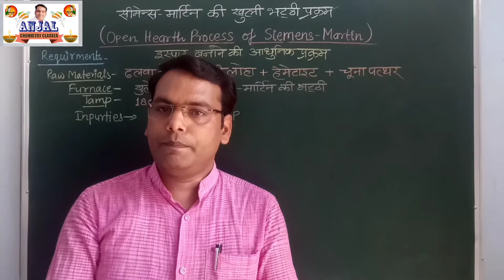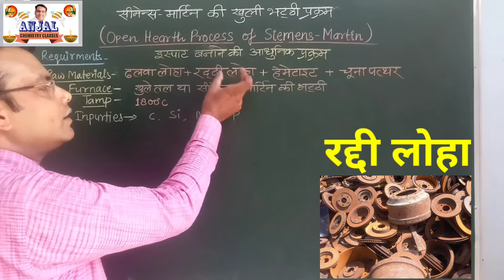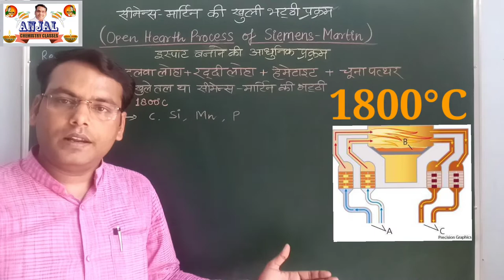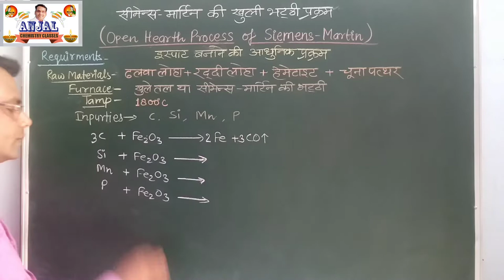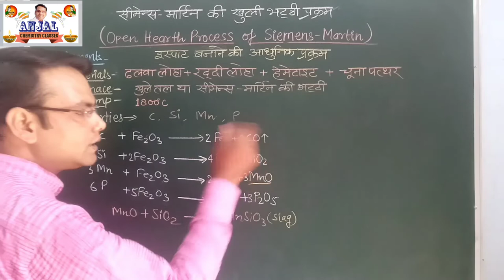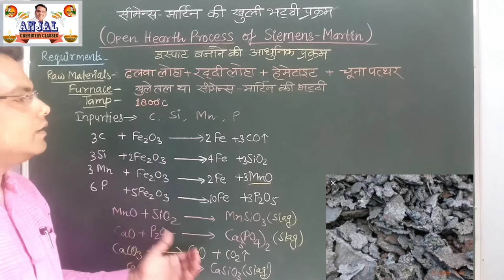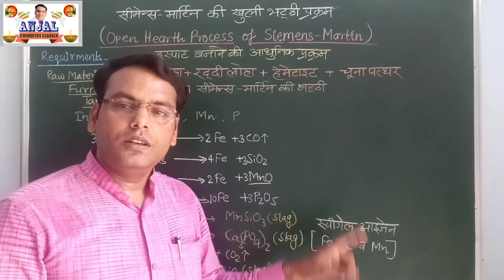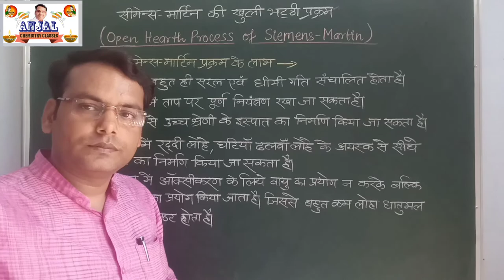CLASS-12||Formation of IRON(P-6)||STEEL preparation from OPEN HEARTH PROCESS